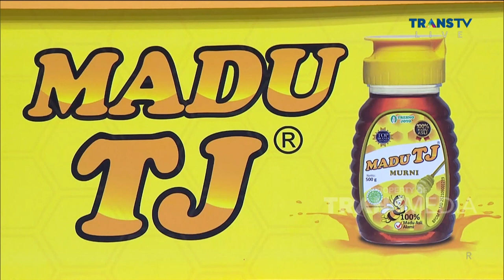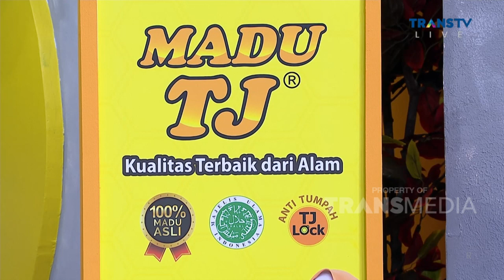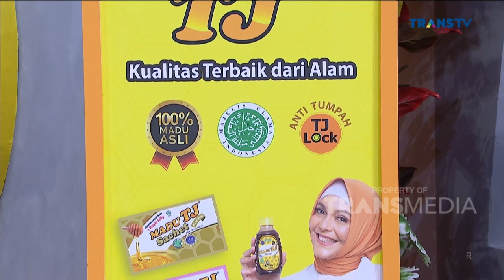Sing A Song Berkah Nih, MAU DUKUNG Siapa!! | RAMADAN ITU BERKAH (24/3/23) P6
Sambil nunggu waktu berbuka yuk kita bikin puasa semakin ceria, Ada Raffi Ahmad, Ruben Onsu, Ivan Gunawan, Rina Nose, Nassar, dan Anwar.